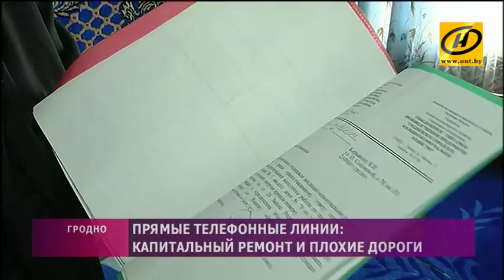Прямые телефонные линии: капитальный ремонт и плохие дороги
Чиновники снова вышли на связь. Прямые телефонные линии прошли во всех регионах. В Гродно звонков сегодня было особенно много (около 30), ведь на этот раз все обращения попадут на стол к мэру города.